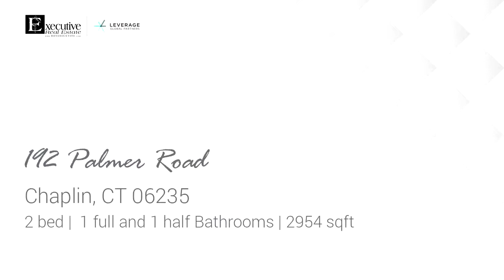Residential for sale - 192 Palmer Road, Chaplin, CT 06235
Stunning Ranch , Builders Home  Custom Built , Situated on 4.01 Park Like Acres Even  Including a Pond ,   Nearly 3000 SQ FT !! Gleaming Hardwood Floors Oversized Halls and Doorways Expansive Rooms !! 30 FT x 14 FT   Over Sized , Sunny and Bright  Kitchen complete with Corian Counters ,Cooking Island , Custom Curved Glass Cabinets , Ample Storage . Spacious Master Bedroom Suite Boasts Cedar Walk In Closet Spectacular Hardwood Floors A Huge  4 Piece Bath with Double Sinks Oversized Partially Finished Basement , 2 Car Attached Garage  . Only  8 Miles to UCONN !!!ALOT OF HOUSE FOR THE MONEY !!!

Bedrooms: 2
Bathrooms: 1 full and 1 half
Square Feet: 2954
Price: $269,000